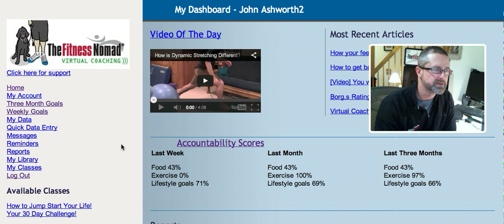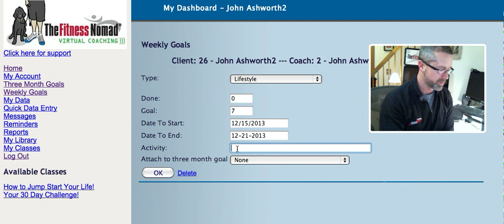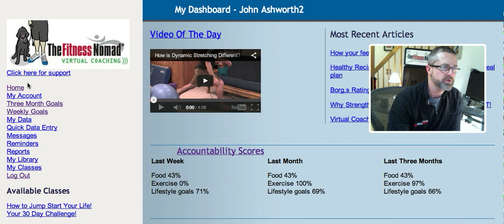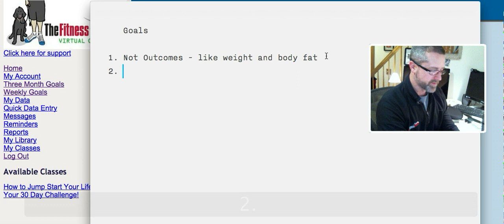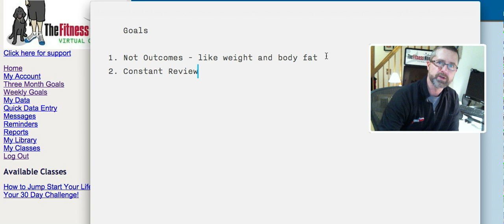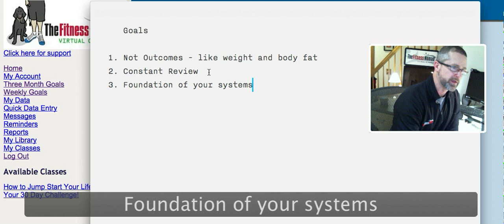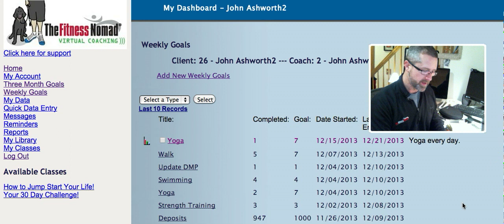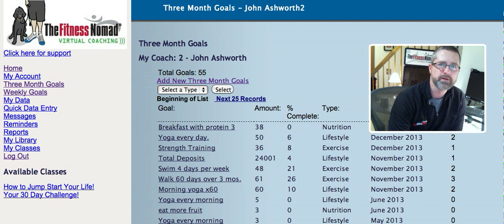OPT Daily Video - Weekly Goals 1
Why weekly goals are the foundation of my online personal training platform.